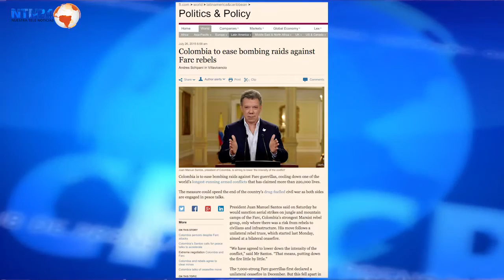Juan Carlos Hidalgo comenta el proceso de paz de Colombia en Club de Prensa de NTN24